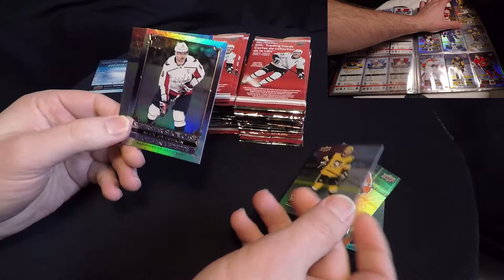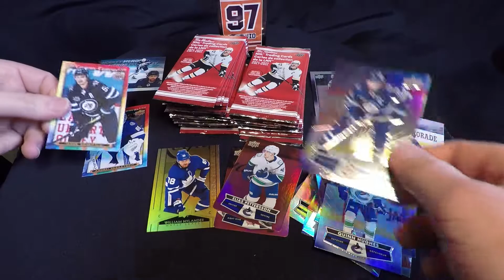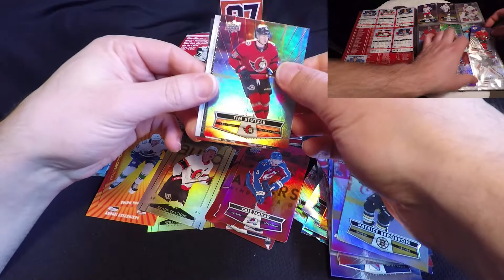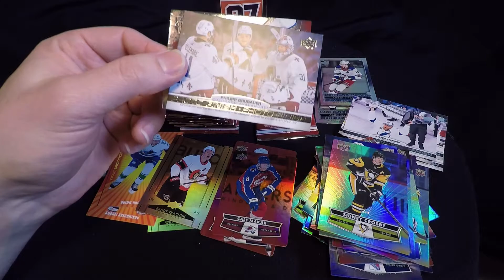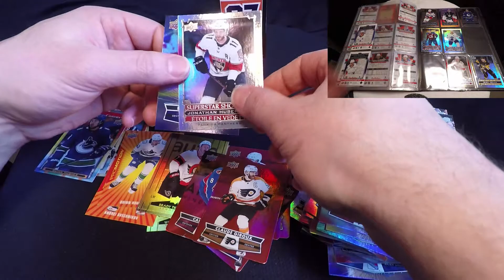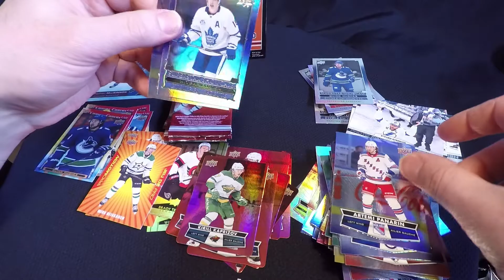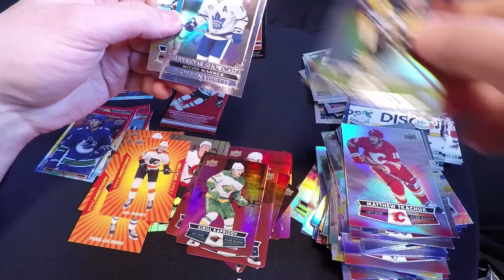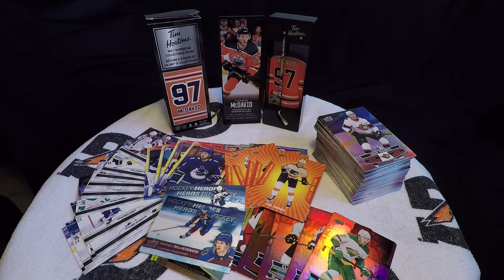40 Paquets Tim Hortons Upper Deck 2021-22 Part 2 et Giveaway 50 Sub!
On ouvre 40 paquets de carte Tim Hortons Upper Deck 2021-22. Photo Finish, Canvas, Hockey Heroes et bien d'autres.

Pour participer au concours, il suffit d'aimer la vidéo (like), d'être abonné et laissez nous un commentaire avec paquet50. On veut savoir quelle est votre équipe favorite!

0:00 Intro
0:37 Ouverture des paquets
15:01 Après-match